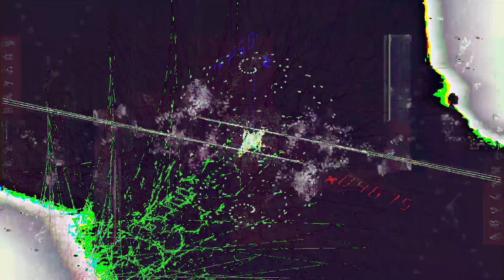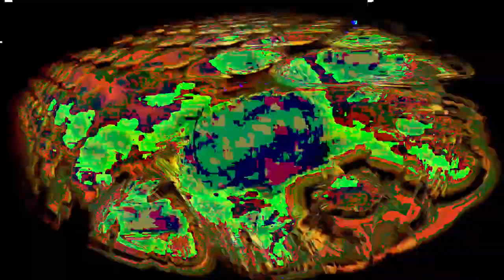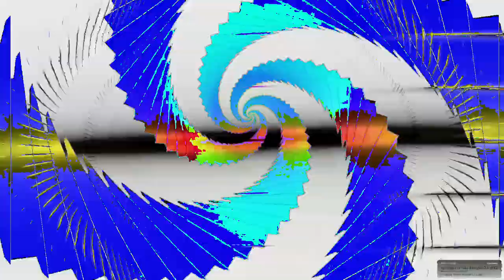[EPILEPSY WARNING] Movie 24 02 26 07h45m13s